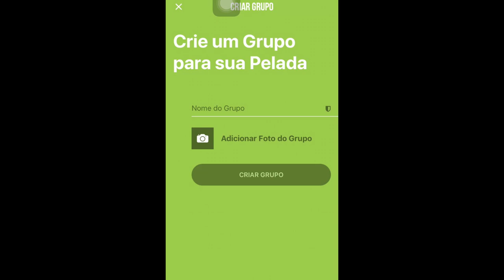APRENDA A BATER FALTA ( NA GAVETA)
Salve, galera! Hoje nosso vídeo SOBRE COMO BATER FALTA na gaveta. Assista tudo e pegue todas as dicas para vc arrebentar!

BAIXE AGORA...

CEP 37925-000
Piumhi-MG